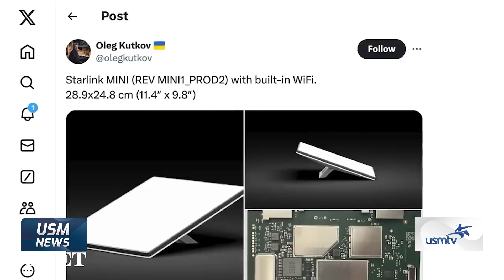POLEMIK KEHADIRAN STARLINK DI INDONESIA - USM NEWS